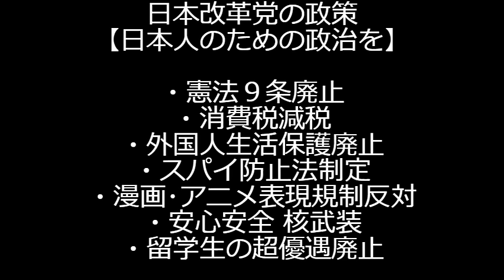大久保バルさん「中国人と韓国人がこんなことしたのでお断りにした」出禁理由をお聞きしましたー「潰れろ！」「●ね！」などの脅迫もあった模様、そんなんだから出禁になるんですよ、自業自得 240721